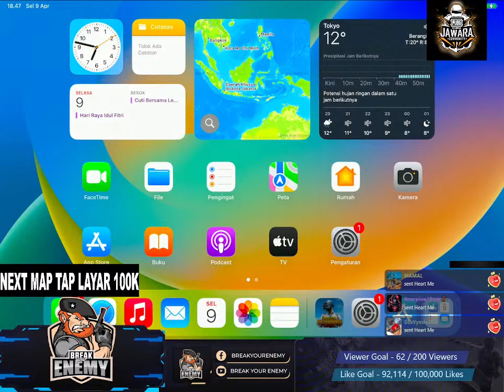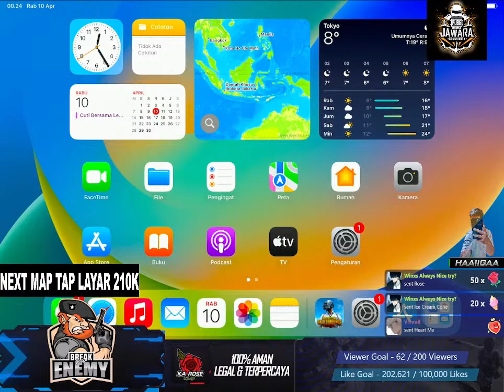LIVE PUBG MOBILE 09-04-2024 | CUSTOM ROOM ADVANCE SCRIM